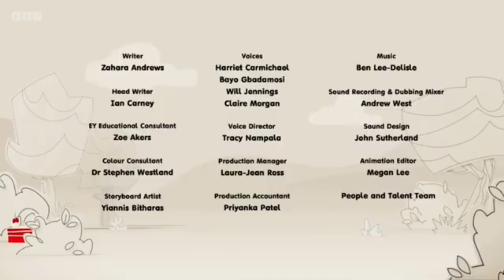Colourblocks YTP Little Poopy red & Colour Wheel crap